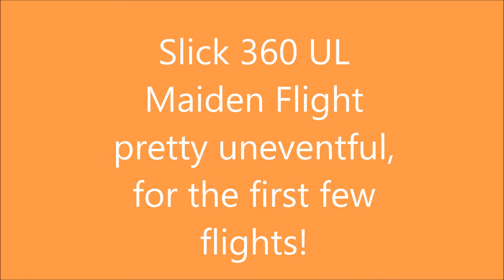Slick maiden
Maiden of the Slick360 UL.  Pretty boring for now, Next time out I'll start doing more with it.  Great flying plane!